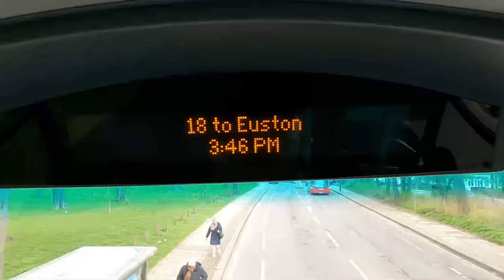London's busiest Bus Route during rush hour Join and find out what was like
00:00 Intro
01:55 Copland Avenue (HB)
02:24  Ealing Road (CX)
06:16 Wembley Central Station (CN)
09:02 Ark Elvin Academy / Park Lane (SG)
11:20 Wembley Triangle (SC)
12:42 Waverley Avenue (SK)
14:32 Tring Avenue (S)
15:56 Flamsted Avenue (E)
16:59 Wyld Way (E)
18:12 Stonebridge Park Stn / Point Place (D)
19:26 North Circular Road (J)
20:17 Sunny Crescent
21:16 West End Close (K)
22:17Shakespeare Road (L)
24:32 Knatchbull Road (M)
25:32 Craven Park (N)
27:00 St Mary's Road (E)
28:53 Tavistock Road (A)
31:45 Nightingale Road (G)
33:50 Scrubs Lane (T)
35:11 Victor Road (U)
38:40 Kensal Green Station (KX)
39:38 Berens Road (KY)
40:07 Kilburn Lane (X)
41:08 Fifth Avenue (Z)
42:02 Third Avenue (P)
43:12 Portnall Road (R)
46:37 Great Western Road / Elgin Avenue (D)
48:53 Westminster Registration Office (G)
51:20 Sutherland Avenue (RA)
52:52 Westminster Academy / Cirencester Street (RB)
54:54 Royal Oak Station (RC)
56:06 Westbourne Terrace (RT)
57:58 Bishops Bridge Road / Little Venice (R)
Edgware Road (EX)
Edgware Road Station / Bakerloo Line (EZ)
58:37 Marylebone Station (N)
59:57 Old Marylebone Town Hall (W)
01:01:25 Baker Street Station (D)
01:03:00 Harley Street (M)
01:04:04 Regent's Park Station (A)
01:04:41 Great Portland St Stn / Euston Rd (H)
01:05:31 Warren Street Station (KA)
01:07:35 Euston Square Station (Q)
Euston (Az)
Date of filmed Monday 27 March 2023
Filming location Sadbyry to Euston